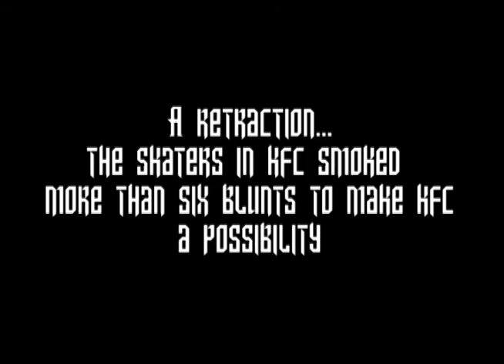KFC 2: A Collective Consciousness - Teaser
2003 - Alex Broskow profile from KFC 2: A Collective Consciousness by Adam Johnson and KFC Productions.

Featuring - Alex Broskow, Brandon Mateer, Jeromy Morris, Brenton Wheeler, Joseph Shull, Todd Blubaugh, Steve Jones, Jeremy Rockwell, and more.